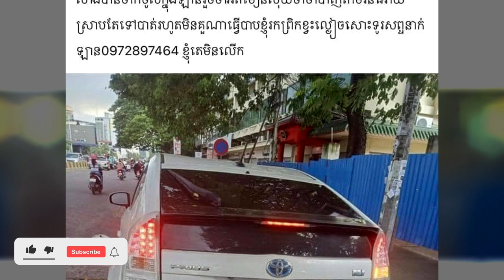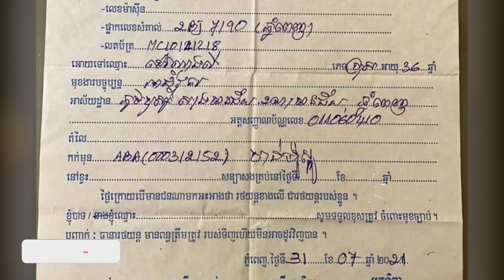ហួសចិត្តចេះធ្វើចឹងរួច! បើក​រថយន្ត​អស់​សាំង ពឹង​ឲ្យ​ម៉ូតូកង់បីជួយ​ទិញសាំង ចាក់​ហើយ​អត់ឲ្យលុយ រួចបោកថា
អរគុណបងប្អូនទាំងអស់គ្នា